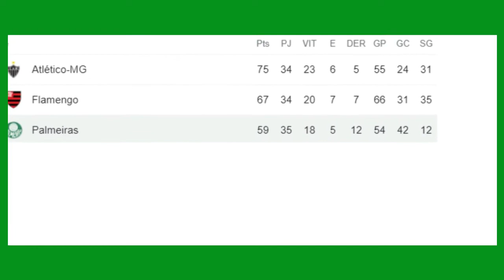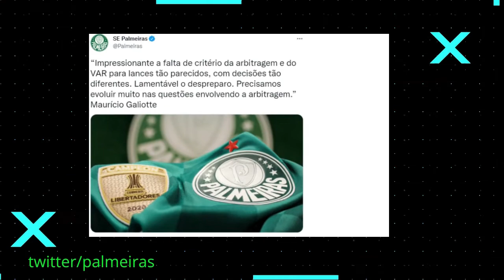Galiotte critica falta de critério da arbitragem/palmeiras 12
NESTE   VIDEO  VOU  FALAR  Galiotte critica falta de critério da arbitragem.
tambem sobre felipe melo.
 o  jogo  do palmeiras e atlético mg   campeonato brasileiro.